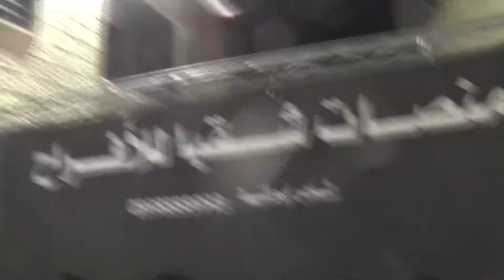زمر ومجووز ناار الفنان احمد الكيلاني مهرجان شقبا حفلة محمد ابو دنيا /rozana record 2017